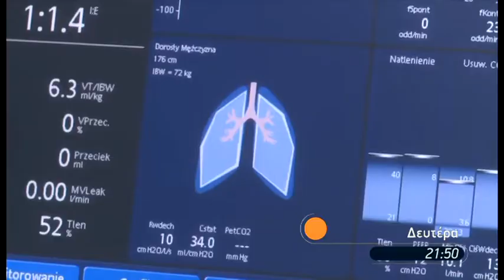Trailer ΄Ωρα Αιχμής Δευτέρα 09/05/2022 στις 21:50